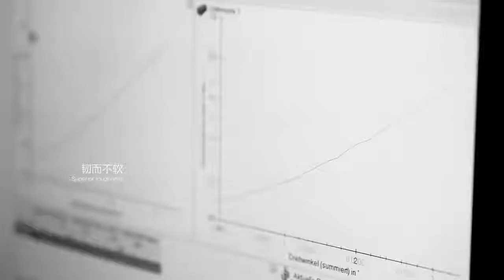24 in 1 Multi-purpose Precision Screwdriver Set